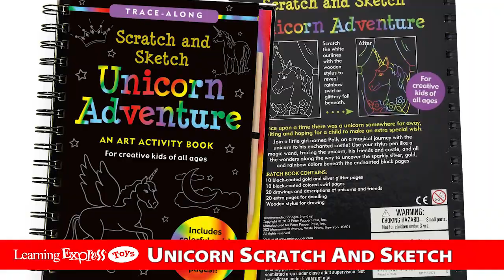PPP313171 Unicorn Adventure Scratch And Sketch 2